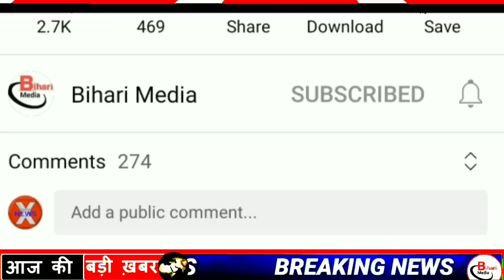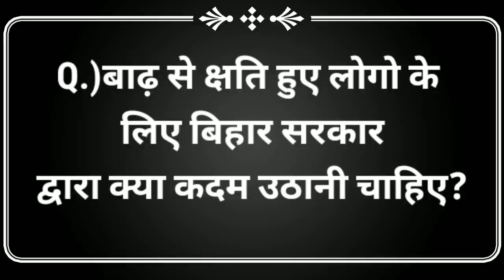Today 18 July bihar news|bihar news,bihar ka news|Gaya news,bhagalpur news|biharinews